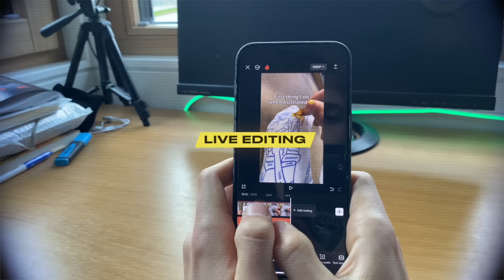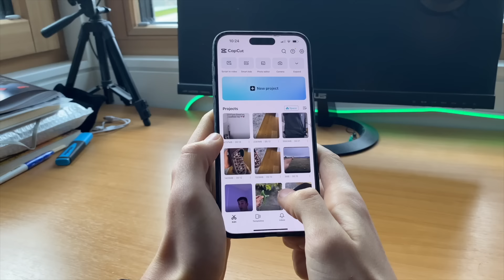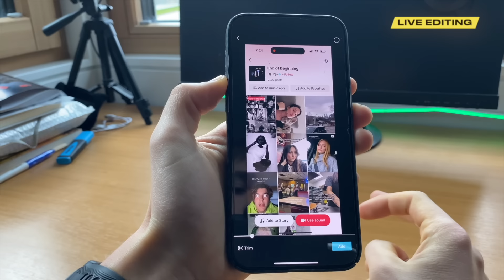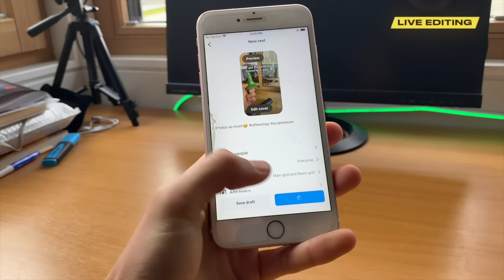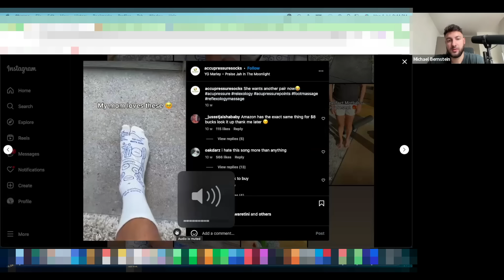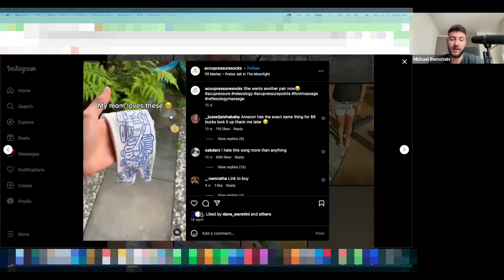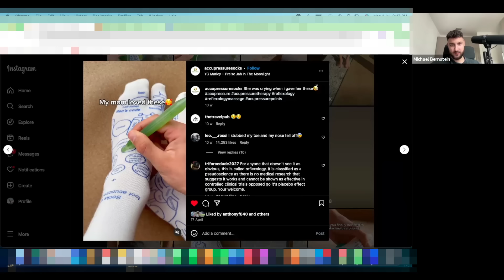$50.000 With Shopify Dropshipping - Product Reveal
In this video, i will show you interesting conversation i had with one of my students. If you are interested in learning about Shopify dropshipping or you have recently started your own dropshipping business, then you should definitely watch this video. Watch the whole video and apply tips and tricks from it on your way to becoming a successful dropshipper.